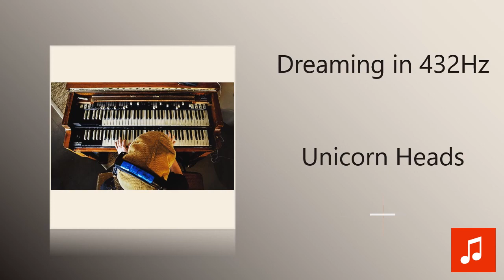Unicorn Heads - Dreaming in 432Hz